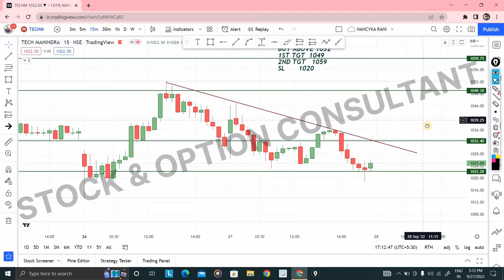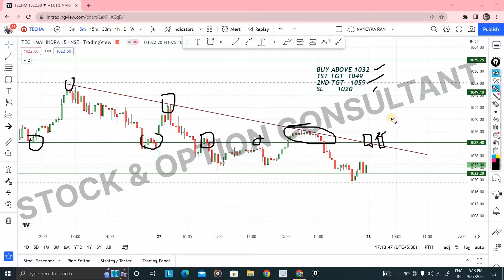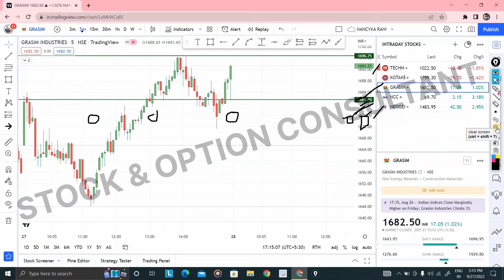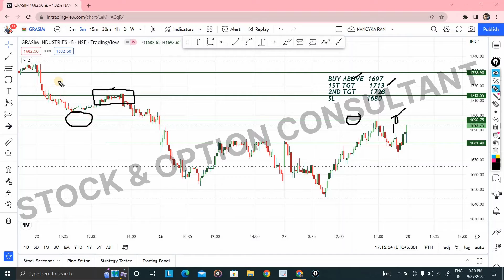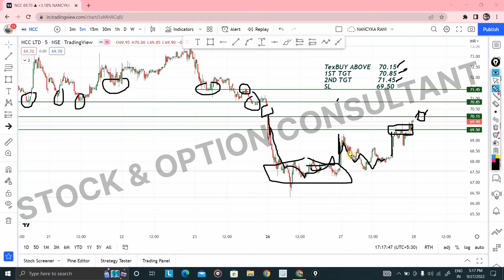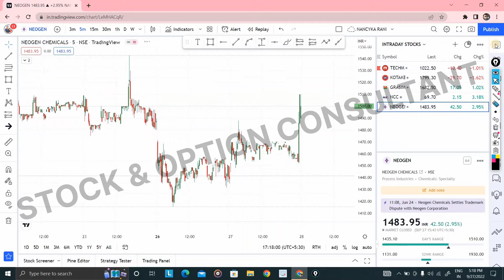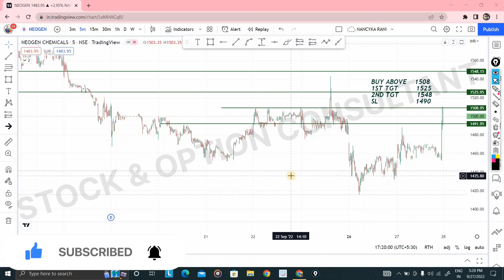TOP 5 STOCKS FOR INTRADAY // INTRADAY STOCKS FOR TOMORROW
TOP STOCKS FOR INTRADAY
SWING TRADING STOCKS FOR THE WEEK
BEST STOCKS FOR SWING TRADING
SWING STOCKS FOR THE WEEK
BEST STRATEGY FOR SWNG TRADNG
SWING TRADING STOCKS FOR THE MONTH
BEST BREAKOUT STOCKS FOR SWING TRADNG
BEST BREAKOUT STOCKS FOR THE WEEK
BEST BREAKOUT STOCKS FOR THIS MONTH
HOW TO TRADE IN NIFTY AND BANKNIFTY FOR TOMORROW
 BANKNIFTY TOMORROW
 BANKNIFTY INTRADAY STRATEGY
 NIFTY INTRADAY STRATEGY
 NIFTY EXPIRY PREICTION
 BANKNIFTY EXPIRY PREDICTION
 NIFTY TOMORROW PREDICTION AND BANKNIFTY TOMORROW PREDICTION
 NIFTY ANALYSIS
 BANKNIFTY ANALYSIS
 BANKNIFTY ANALYSIS TOMORROW
BANKNIFTY WEEKLY OPTION STRATEGY